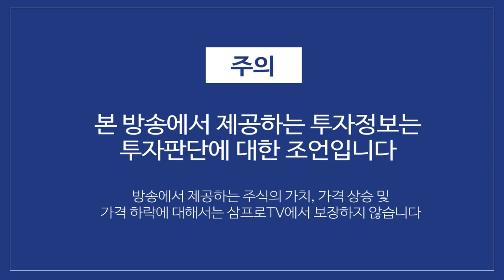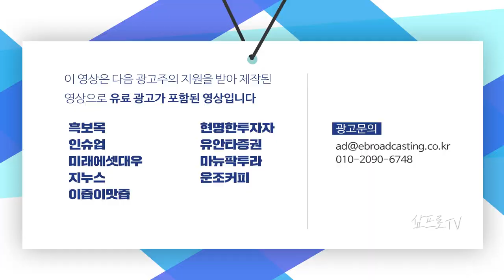불붙은 대형주 '신고가 랠리'… 외국인 쇼핑은 계속된다